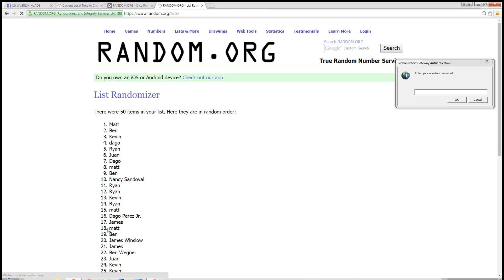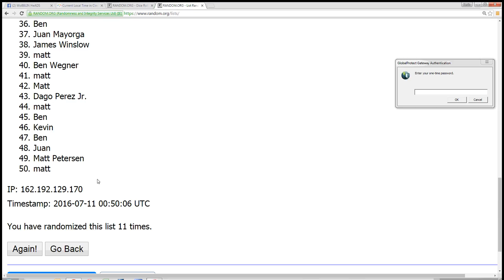Vos and Billy hoffmans 7 10